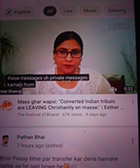Very Clever And Arrogant Christians And Lapse Of Justice In Sahil Indian Ex Muslim Channel